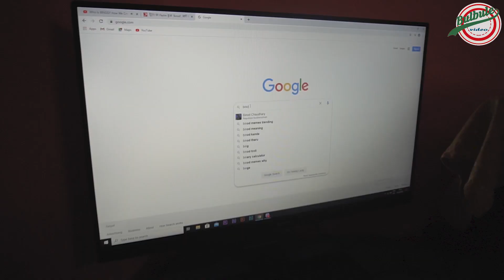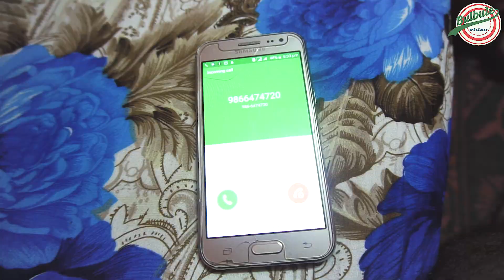Finally Viral Binod Found \\ Nepali Short Film\\ भारतको भाइरल बिनोद भेटियो नेपालमा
Finally Viral BINOD was found. This video was only for entertainment do not take it serous our main goal is to entertainment our audience.

Production Team
 Camera and editor: Binod Kandel
 Charters:  Salim Rai , Prakash Sanjyal

Supported by:
Santosh Magar, Dharma Raj Sanjyal, Ritesh Magar Hansh Raj Sanjyal,  Prakash Rai, Prakash Upadhyay, Lakshman Neupane, Raju Sharma